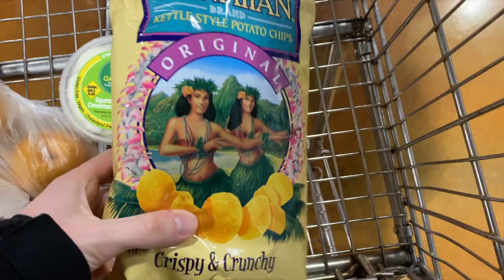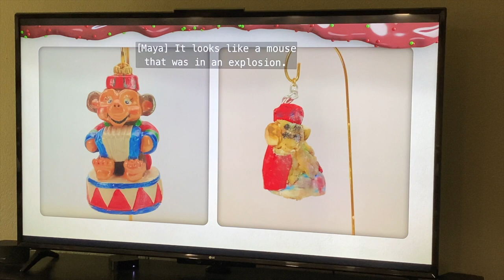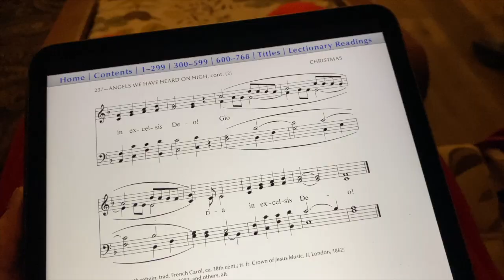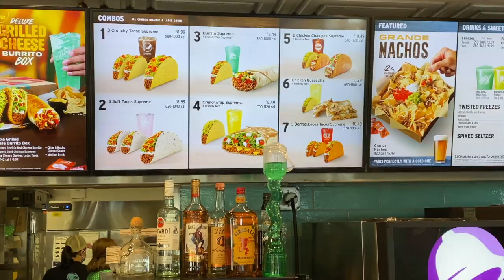FAMILY CHRISTMAS VACATION VLOG 2021 | Kyle Williams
Kyle Williams shares clips of a trip home during the 2021 holidays!  I think we can all agree it’s very hard to find Wasp.

as always thanks to family and friends for doing a vlog with me! love yall even Quincy who can use the restroom wherever he likes